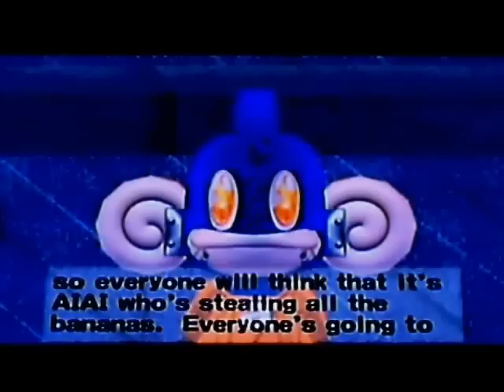Super Monkey Ball Deluxe - Story Mode 999+ Bananas Playthrough - Part 12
ANY REFERENCES TO SAYING THAT THE GAME KEEPS A TALLY OF BANANAS PAST 999 BANANAS IS FALSE!

Anyway, this is a playthrough of the Story Mode of SMBDX (again) for purposes of collecting 999+ bananas. This will be longer than most story mode playthroughs of SMB2/SMBDX, so bear with me, especially in videos of fail.

In this series, the following conditions are met:
- Stages are picked in order of most bananas possible to be collected.
- Bananas are a primary goal, so the score will be generally lower.
- Worlds will take longer to complete because of the previous note.
- A maximum of bananas will be collected, and the stages I played/how many bananas I collected will be shown in the description.

In part 12, World 5 gets finished.

Stages played/bananas collectedpossible bananas:
5-14 Collapse: 26 bananas out of 26
5-16 Swing Bar: 13 bananas out of 13
5-6 Mad Shuffle: 20 bananas out of 20
5-13 Tower: 11 bananas out of 11
5-20 Chaser: 10 bananas out of 11

Total for the video: 80 bananas out of a possible 81 (99% collected)
Total so far: 1406 bananas out of a possible 1653 (85% collected)
(50 stages) Average bananas/stage: 28 bananas